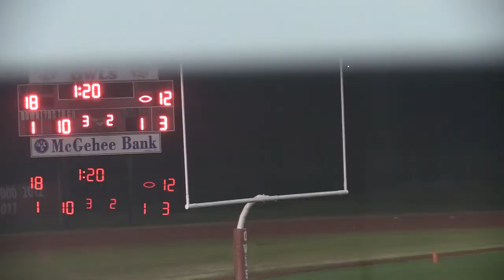Dollarway vs McGehee High School 10 /11/2019